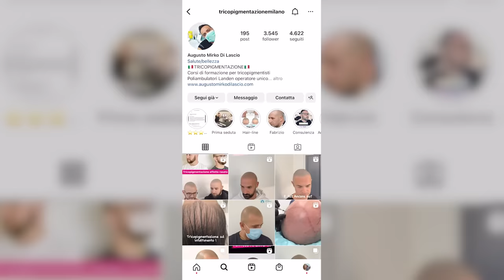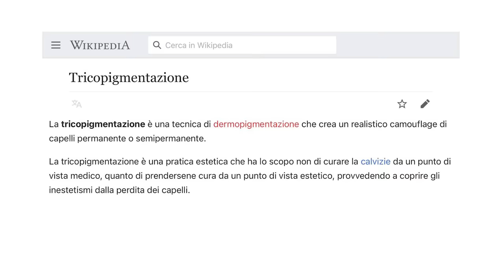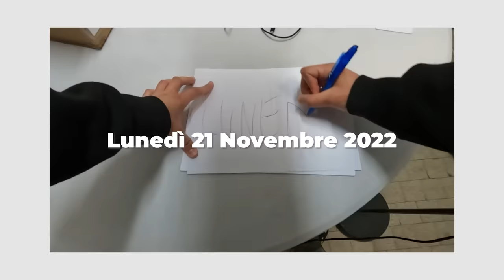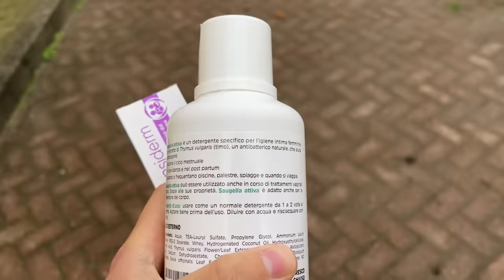NON sarò più PELATO - La mia esperienza con la TRICOPIGMENTAZIONE || JASER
-SE VOLETE MANDARMI QUALCOSA:
theSHOW
Via Edolo, n.26
20125, Milano